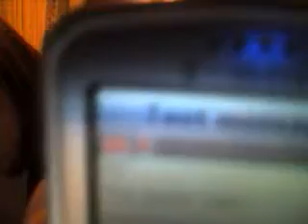melissathe's QuickCapture Video - January 31, 2009, 11:49 PM